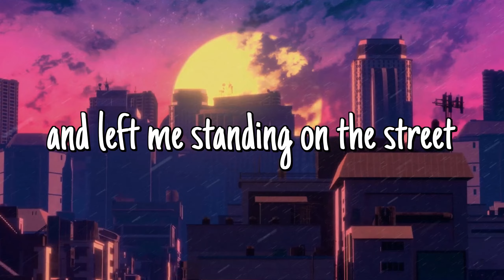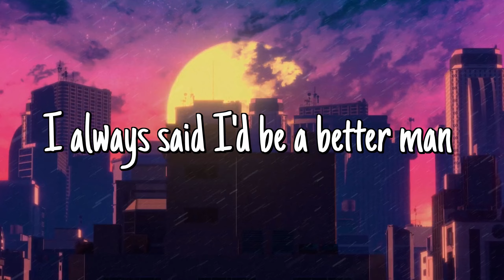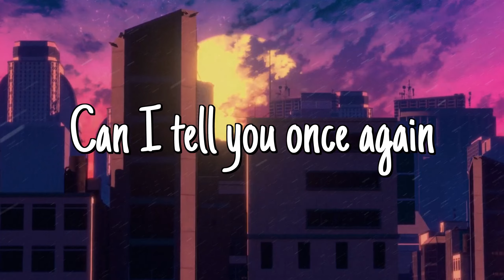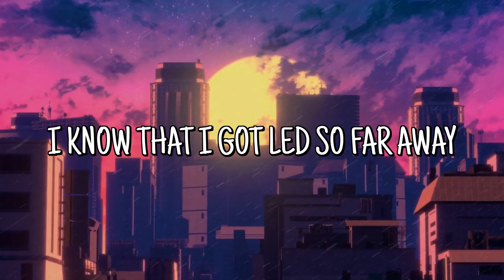Comics & Converse Lyric Video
Comics and Converse, the debut single from Adam Sully.

Composed by Adam Sully.

Performed by:
Adam Sully (Vocals, acoustic guitars)
Luke Redmond (Drums, percussion, bass, electric guitars)
Yannic Radszuhn (Backing vocals)

Produced by Luke Redmond.
Engineered by Adam Sully and Luke Redmond.
Mixed by Luke Redmond at Ringfort Studios III.
Mastered by Fabian Tormin at Plätlin Mastering.

Lyric Video by Adam Sully